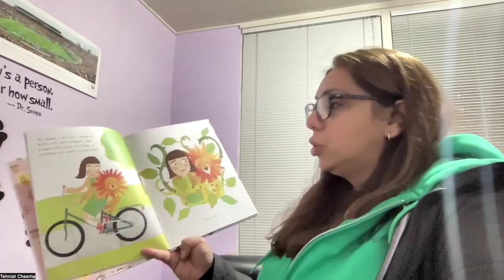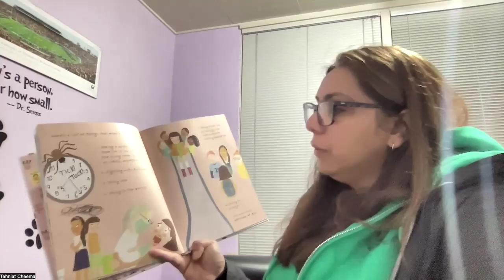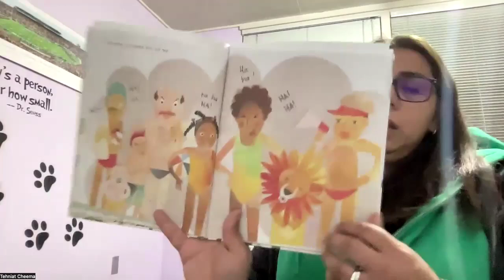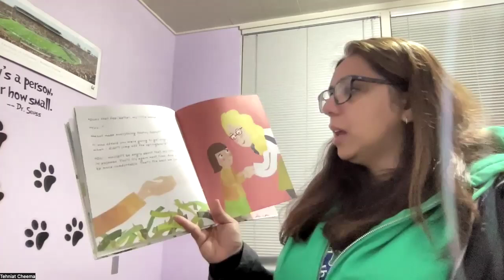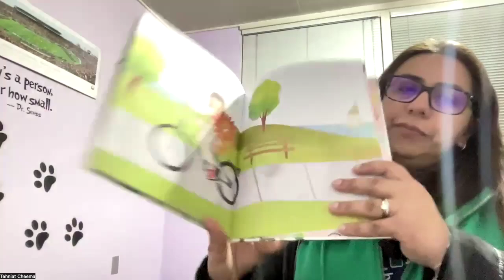"Olivia Wrapped in Vines" by Maude Nepve-Villeneuve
Mrs. Cheema Read Aloud